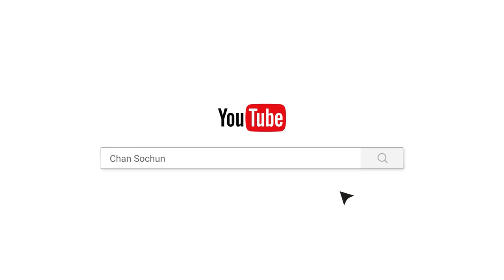សេចក្តីសុខពិតគឺព្រះនិពា្វន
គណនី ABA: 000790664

Chan_Sochun ចាន់_សុជន វត្តប្រាសាទស្រះកណ្តាល_#(ខ្ចាស់)